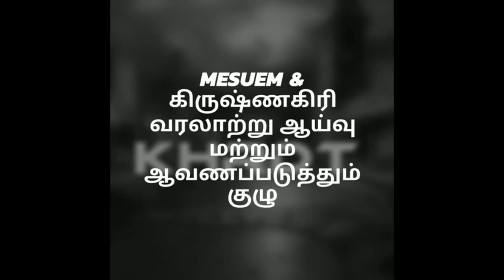128-ஆவத்தவாடி நடுகற்கள் -வீரத்தின் விளைநிலம் கிருஷ்ணகிரி மாவட்டம்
மகேஷ் என்ற மாணவன் ஆவத்தவாடிக்கு விழாவுக்கு சென்றபோது . இரண்டு நடுகற்களைக் காட்டிணான் இது கிருஷ்ணகிரி மாவட்டம் காவேரிப்பட்டிணம் ஒன்றியத்தில் உள்ளது